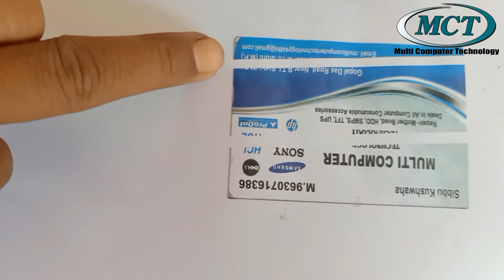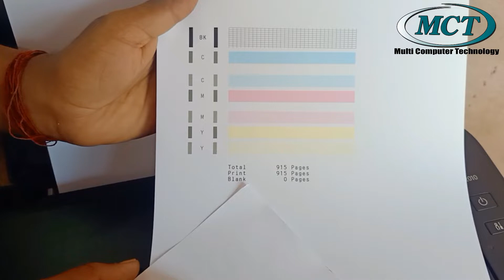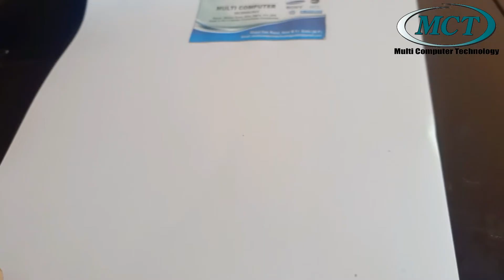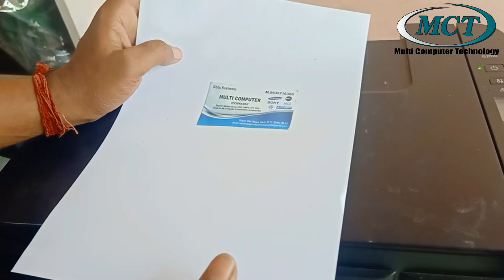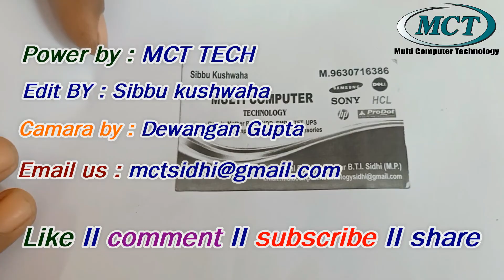Canon G2010,G2012,G3010,G4010,G1000,G2000,G3000,G4000,G3411,G3012 Nozzel pattern OK Line in zerox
how to repair canon printer
canon G2010,G2012,G3010,3012,G4010,G3411,G5050,G5070,G5060
how to print nozzzel check
how to check nozzle print
how to remove line pattern
Canon G2010,G2012,G3010,G4010,G1000,G2000,G3000,G4000,G3411,G3012